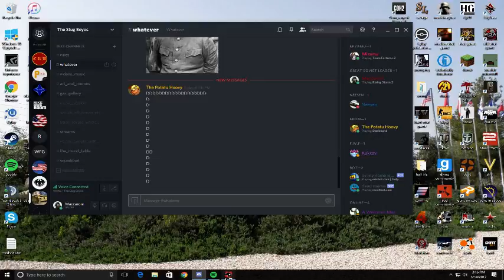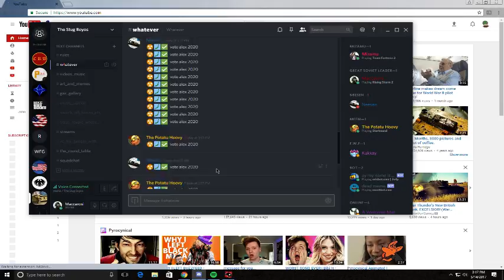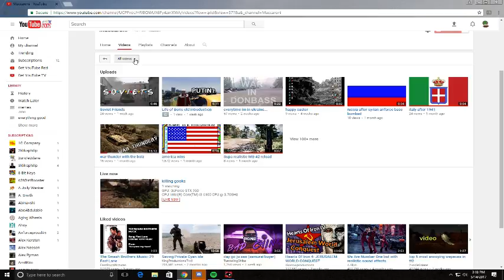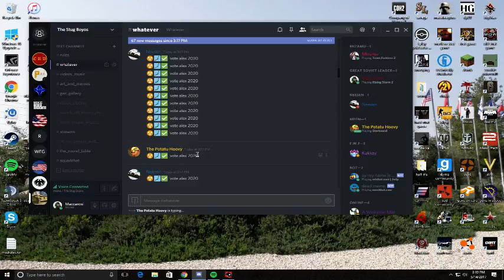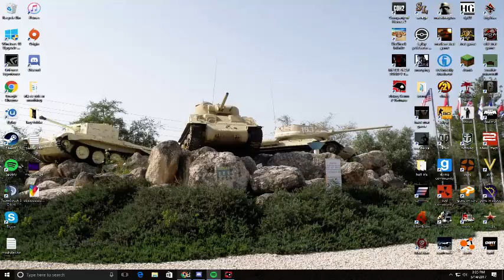please stop watching this video i dont understand why it has 250 views even though it was some stupi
d stream i did one fucking time like 2 years ago its not even good so stop fucking watching it

GPU: GeForce GTX 950
CPU: Intel(R) Core(TM) i3-6100 CPU @ 3.70GHz
Memory: 8 GB RAM (7.96 GB RAM usable)
Current resolution: 1680 x 1050, 59Hz
Operating system: Microsoft Windows 10 Home